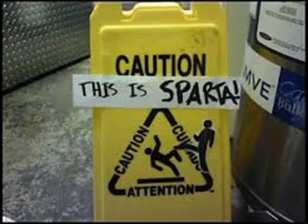I limoni signora signoraaaaaaaaa remix